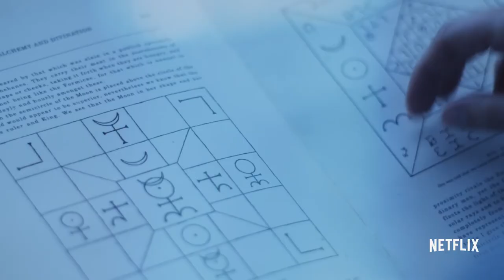Requiem Netflix Season 1 Official Trailer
Requiem follows award-winning cellist Matilda Gray (Lydia Wilson) as she seeks to solve the mystery behind her mother’s suicide. Evidence linking her mother to the unsolved case of a missing child in Wales is just the beginning of Matilda’s dark journey to the truth.